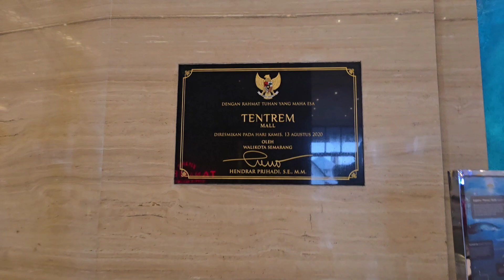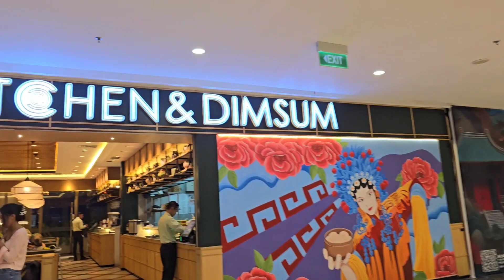BUKBER BARENG BESTI, SILATURAH MI DI BULAN RAMADAN , gènk 5000 SEDULURAN SELAWASE